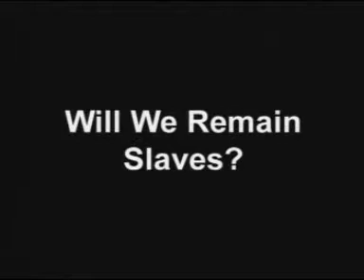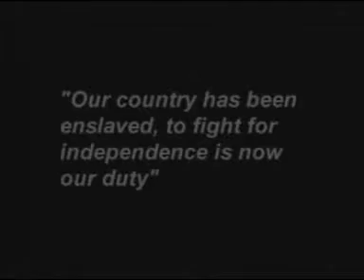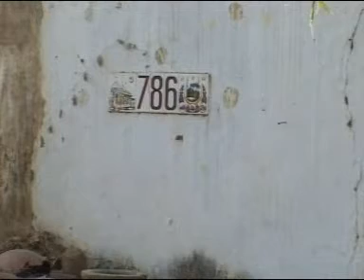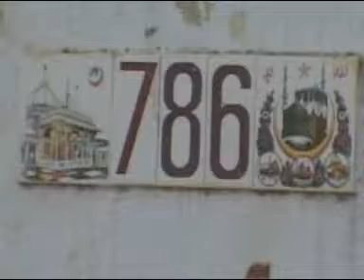Kaya Hum Ghulam HI Rahenge P1.wmv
Hz Maulana Asad Madani
Maulana Mahmood Madani
jamiat ulama i hind